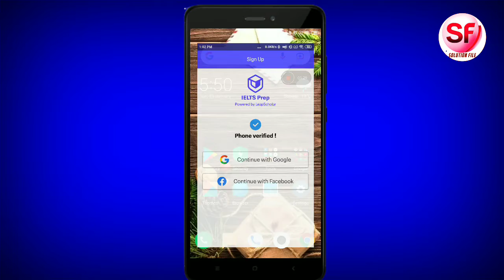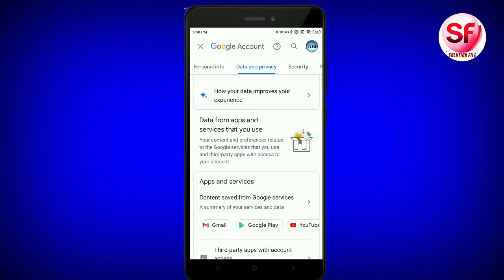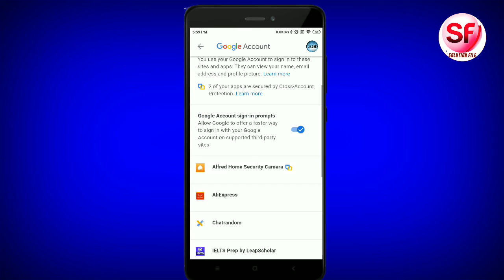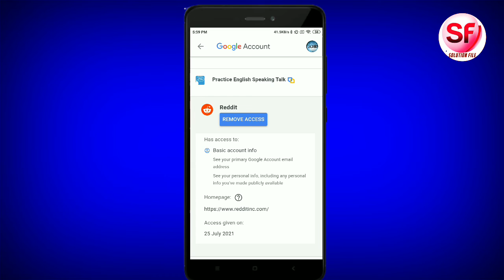How to check how many websites and apps login with e-mail || ईमेल से कितने Apps लॉगिन है चेक करें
Dosto is video me aapko bataya gya hai ki aap apne email se kitne website aur app log in kiya hai use kaise check kar sakte ho ya remove bhi kar sakte ho kuch website aur apps aise bhi hote hai jo hamare email ko nuksan pahuncha sakte hai,
Dosto Video Ko
LIKE_SHARE_SUBSCRIBE